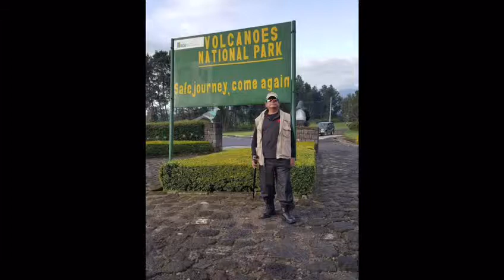Prof Arif Herekar rendezvous into the Volcanos national Park Rwanda the mountain Gorilla Expedition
Video from ARIF HEREKAR